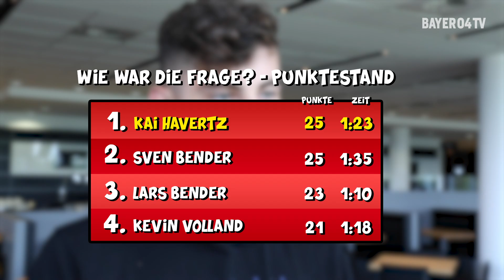"Schlecht in Fortnite?!" 😃 | Kai Havertz in "Wie war die Frage?"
Kai Havertz stellt sich der Challenge "Wie war die Frage!?"
Darin beantwortet er u.a. die Frage "Fortnite oder Fifa?" und nennt die "wahre" Hauptstadt von Deutschland: Leverkusen!

DIE REGELN: Für unsere Bayer 04-Profis gibt es jeweils 25 Fragen. Doch Vorsicht: Immer die vorherige muss beantwortet werden. Ist die Antwort korrekt, gibt es einen Punkt. Bei falscher Antwort wird ein Punkt abgezogen. Weiß der Kandidat nicht mehr weiter, geht's gnadenlos zurück auf Null!